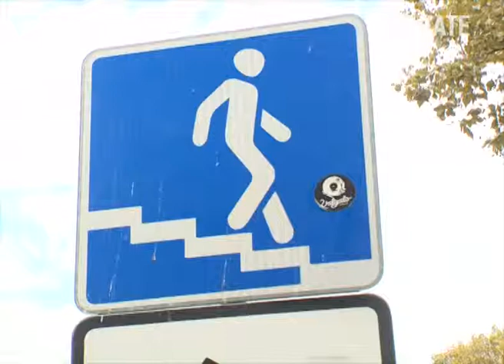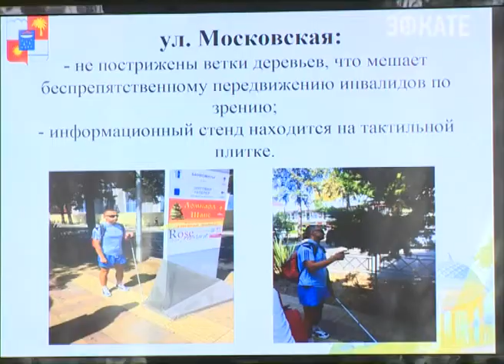3 дня на генеральную уборку Сочи. Новости Сочи Эфкате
Такой срок обозначил сегодня глава Сочи на совещании с главами ведомств администрации курорта. Упор делается не только на чистоту и прядок, но на доступность городской среды для людей с ограниченными возможностями здоровья.
Сочи. Новости.
Телеканал Эфкате.